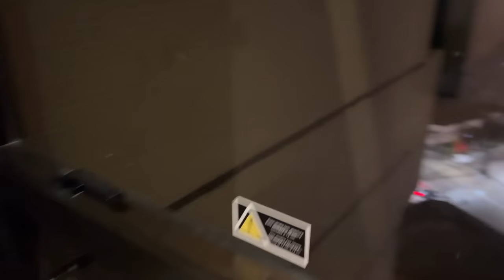FIQUEI COM MUITO MEDO E PRECISEI DORMIR COM A MINHA MÃE NO HOTEL 😱😱😱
E ai galera. No vídeo de hoje FIQUEI COM MUITO MEDO E PRECISEI DORMIR COM A MINHA MÃE NO HOTEL 😱😱😱